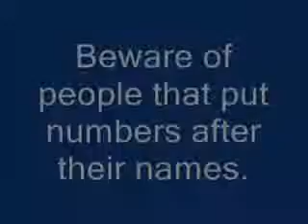The Wit & Wisdom #44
By Winston Groom